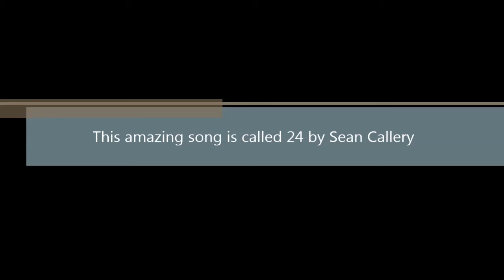NAMHONG SEASON 2 EPISODE 3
In this episode, Nam does something so bad, I can't even explain it. Later, Cpt. Macmillan and Soap Mactavish join the Namhong cast.